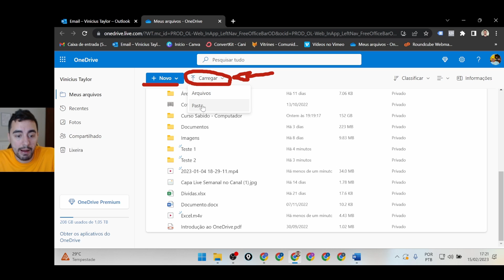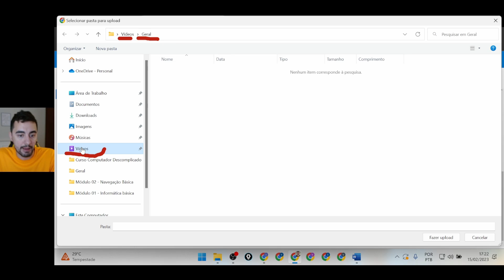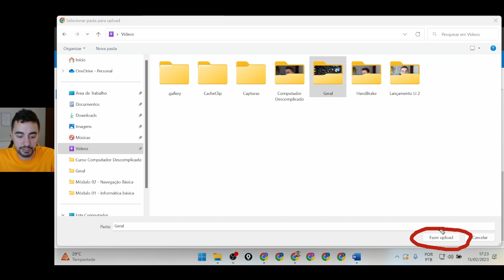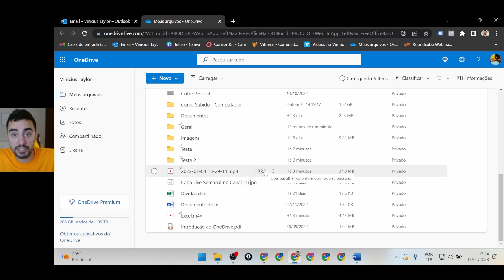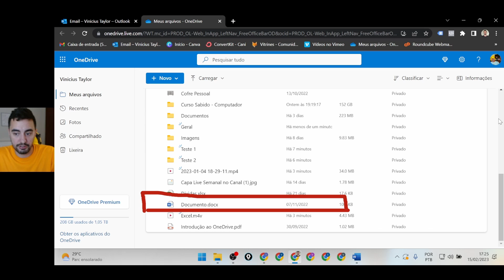Essa é a maneira mais fácil de jogar pastas do computador para o OneDrive.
Para se inscrever no Evento Descomplicando o Computador, que acontecerá na semana do dia 27 de fevereiro, é só clicar no link abaixo: